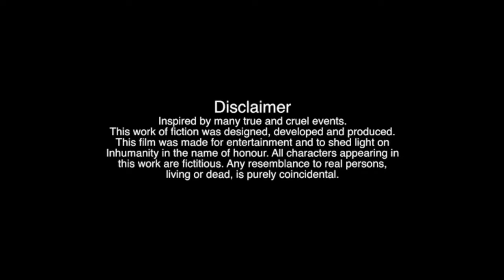MOHUNBAGAN AC - VS- BLUE STAR SC (AFC CUP) FULL MATCH REVIEW --- AT YUBABHARATI SALTLAKE STEDIUM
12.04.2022 AFC CUP PRILIMINARY MATCH BETWEEN --
ATK MOHUNBAGAN FC (INDIA) - VS- BLUE STAR SC ( SRILANKA)

***SJ CAM 4000

***Boya BYM1 MIC